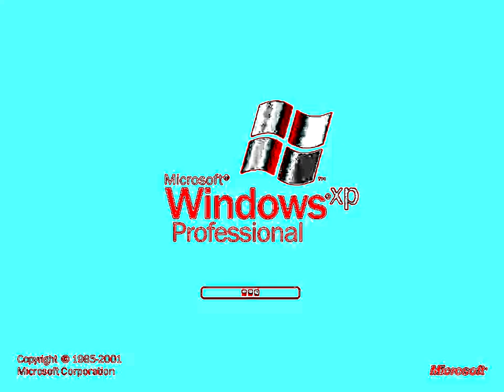Windows XP In BuenaFamiliaChorded